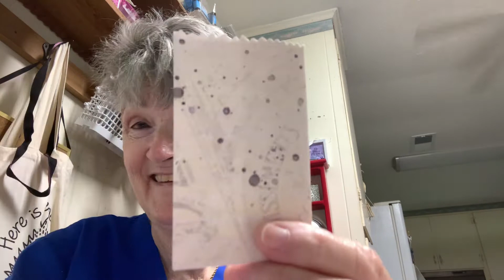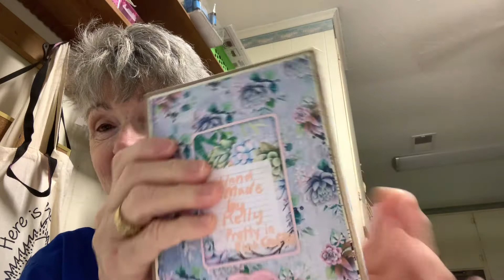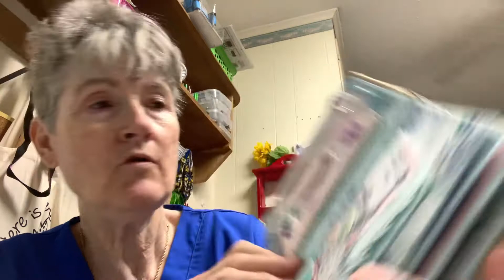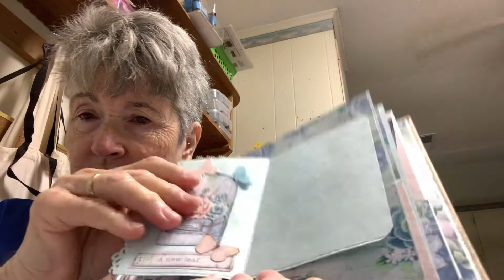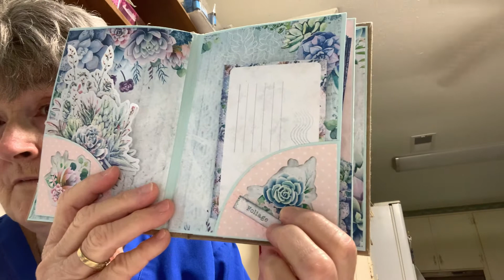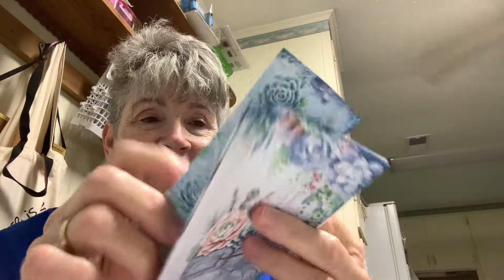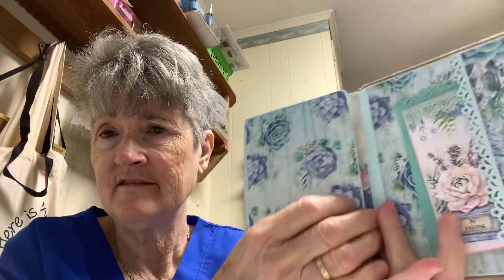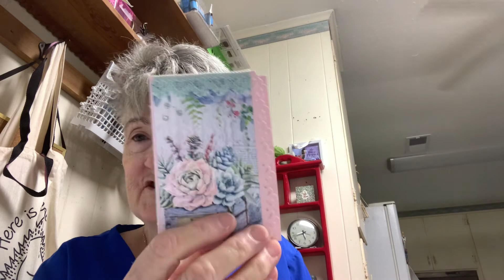Part 1 of a happy mail package that I received today from Miss Kelly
Happy mail

Send entries for extra points and or happy mail to:
(And please keep it “generic” meaning no holiday or religious type items)

Eadie Davis Lewis and or Mama Lewis
109 Highland Street
Crystal Springs, MS 39059